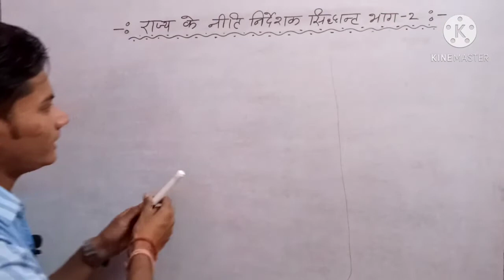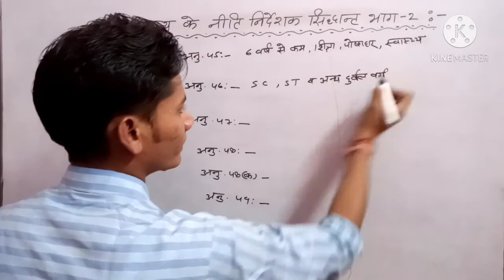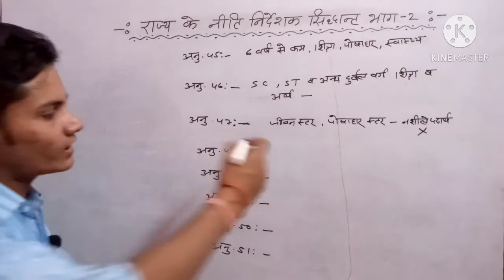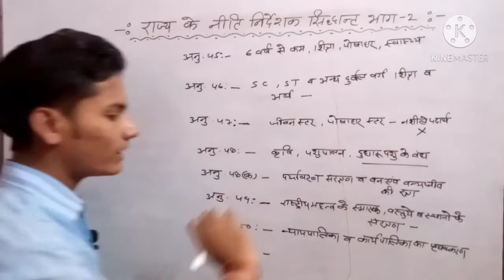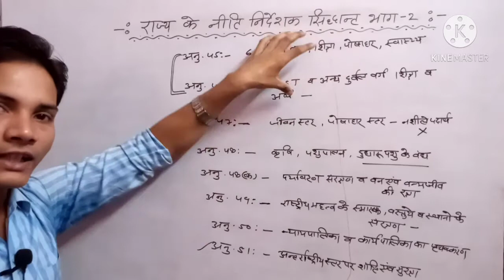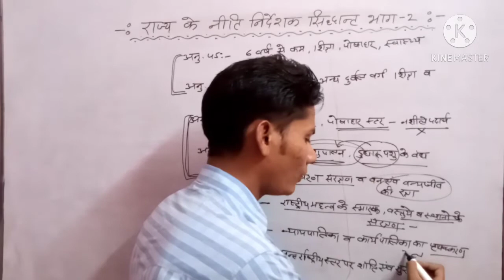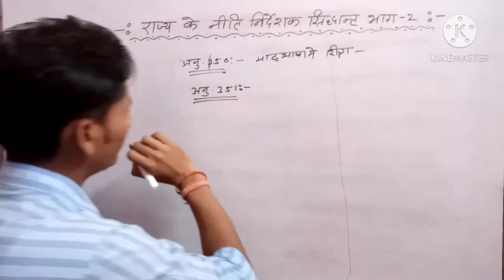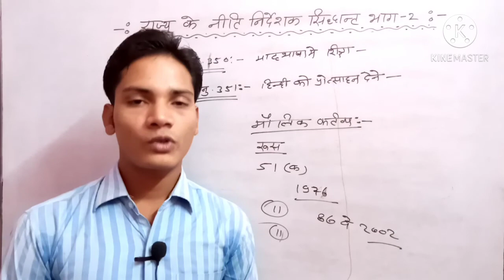राज्य के नीति निर्देशक सिद्धांत (भाग-2)/ Directive principle of state policy (Part-2)/ by अनिल सर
राज्य के नीति निदेशक सिद्धांत (भाग-2) Directive principle of state policy ( Part-2)/by अनिल सर